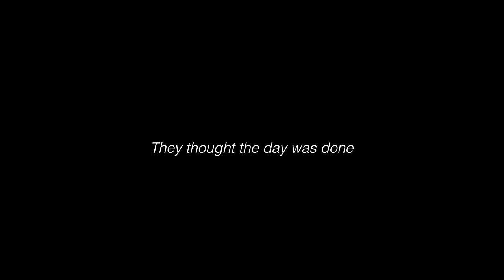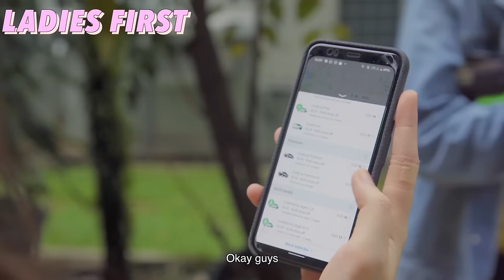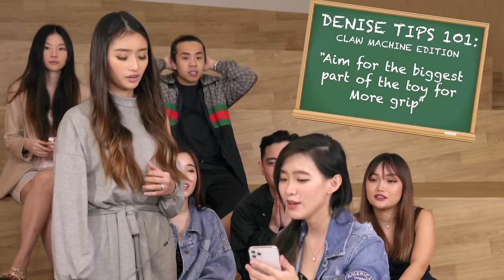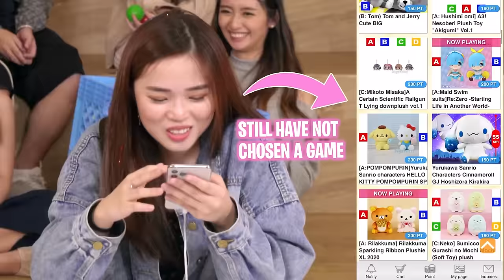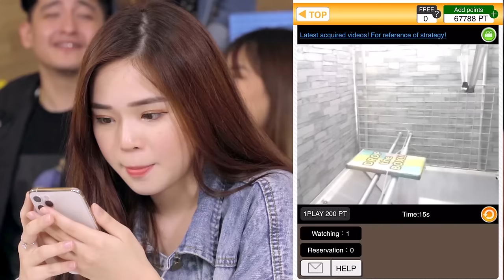Most Exciting Challenges with Friends! | JianHao Tan